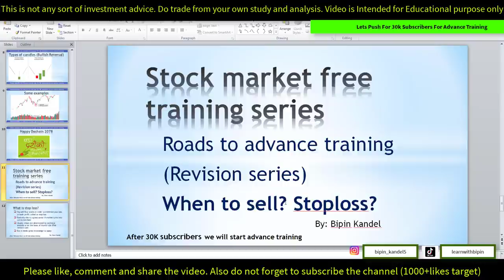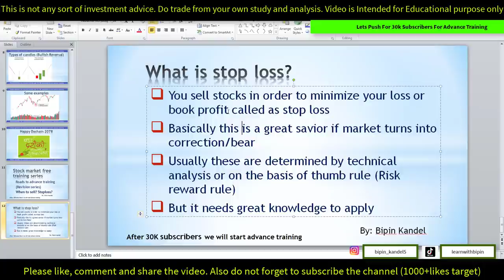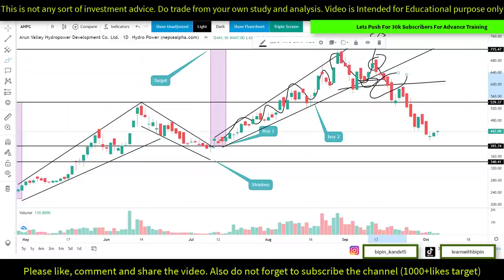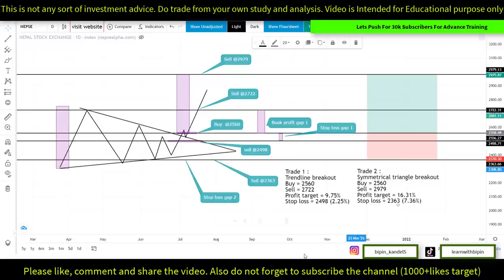Stock market | When to sell, when to book profit, when to stop loss? | Bipin Kandel | Nepse | Share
Want to learn more and more about stock market ??
✍️✍️✍️Trainings to be covered under yearly fee (No extra for 1 year)
✅Basic To Intermediate Technical Analysis Training
✅Advanced Technical Analysis Training
✅Pro Trading Training
✅Basic to Intermediate Fundamental Analysis Training
✅Advanced Fundamental analysis training
✅Personnel financial management training
✅Investing and compounding special training
✅Daily Pre market Update
✅Stock to watch (Technical and Fundamental Analysis ) for reference
Fee : Rs. 4500/- (Fee includes VAT) for 1 year subscription of
Send Rs. 4500/ (Rs. 2500 for students)- and WhatsApp the receipt to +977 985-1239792
Payment details
Acc Name : Sikinchha Academy Pvt. Ltd.
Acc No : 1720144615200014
NMB Bank
New Baneshwor Branch
**Send the receipt of payment after payment to above mentioned WhatsApp number)

The videos in this channel is only made with intension of educational purpose, Please do not follow any recommendation and take your own decision. Investment/Trading in securities Market is subject to market risk, past performance is not a guarantee of future performance. The risk of loss in trading and investment in Securities markets including Equites, Derivatives, commodity and Currency can be substantial. ... Investment in markets is subject to market risk.

Banking technical analysis nepse
Commercial Banks technical analysis nepse

Microfinance
Banking technical analysis
Hydropower technical analysis
Non life insurance technical analysis
Life insurance technical analysis

"I Love Challenges! I mean it!"

I basically seek to convert problems into ideas and ideas into business models. I often find myself heading towards solving people's problems and creating business out of it. And I strongly believe in efficiency and effectiveness at work rather than just the hard work.

I am passionate about encouraging and motivating people to recognize the true value of their own life and bring out the best out of themselves.

My goal stands as to impact the lives of people in a positive and powerful way so that together, we can make the world a better and healthier place to live. And I equally believe that with the help of the technology of today, any of our dreams can be well achieved. We simply have to be efficient enough to understand and use it well.

I am looking forward to being connected! I am open to supporting you in any of the topics related to innovation, business ideas, leadership, business development, personal development, technology and entrepreneurship or any similar topics of my expertise and experience. I offer my strength for your growth and prosperity.

Please press bell icon to never miss an update.